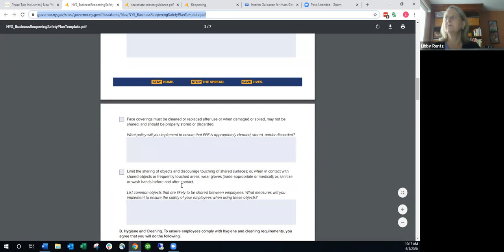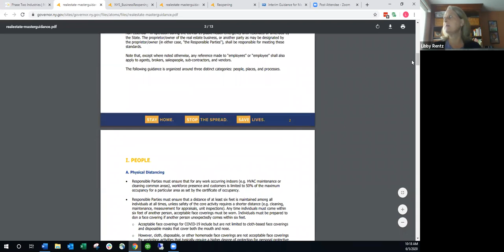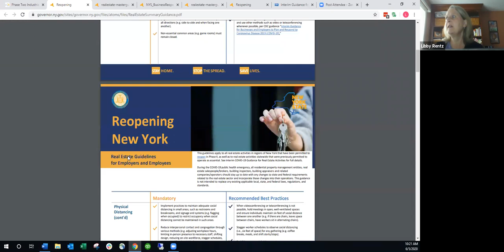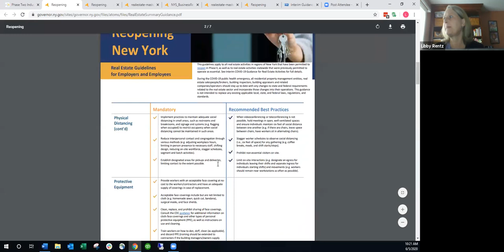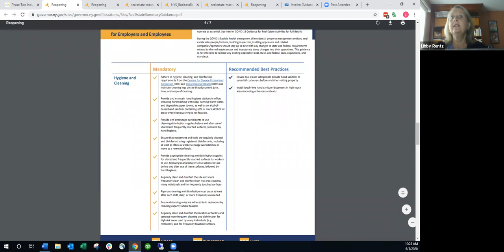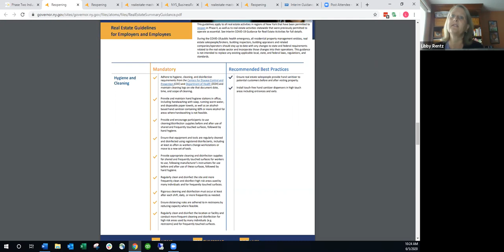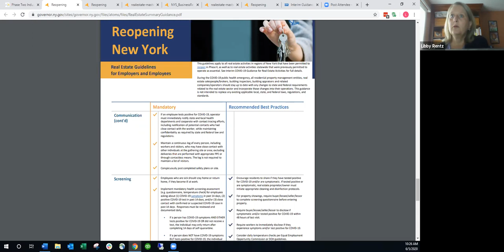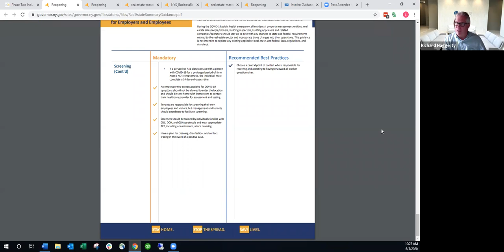Phase 2: What You Need to Know to Reopen Your Real Estate Office/s